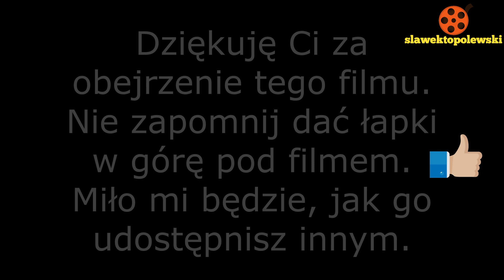Żuromin 14.04.2022 Iluminacja świetlna na budynku Starostwa Powiatowego z okazji Świąt Wielkanocnych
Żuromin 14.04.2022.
Iluminacja świetlna na budynku Starostwa Powiatowego z okazji Świąt Wielkanocnych
Wielkanoc 2022